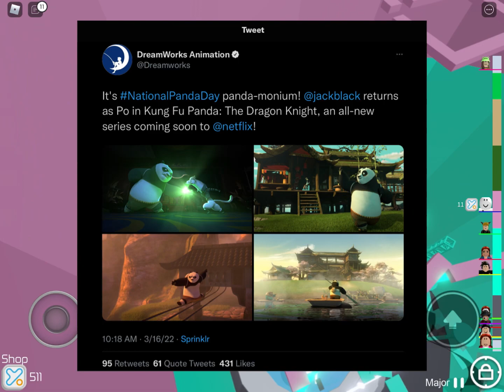Flamingo EXPOSED for not liking Kung Fu Panda (PROOF)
Also the Kung Fu Panda: The Dragon Knight announcement waas real.

It’s ALWAYS a JOKE when I say any of these

Flamingo is a bad YouTuber
Flamingo sucks
Flamingo exposed
Flamingo should be canceled
Flamingo is the worst YouTuber
Flamingo is trash
Flamingo is cringe
Flamingo is annoying
Flamingo is trash
Flamingo is ugly
Flamingo is garbage
Flamingo is bad
Flamingo is unfunny
(JOKE)